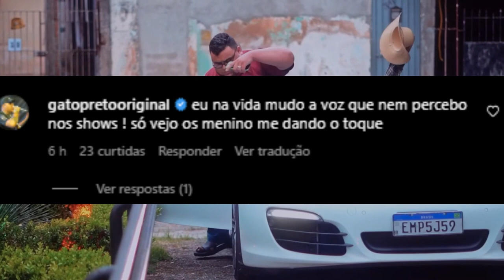INFELIZMENTE ISSO QUE ACONTECEU COM A VOZ DE BIU DO PISEIRO! JOÃO GOMES MANDA MENSAGEM A JOSE ARMA..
DJ IVIS APARECE E FAZ REVELAÇÃO..